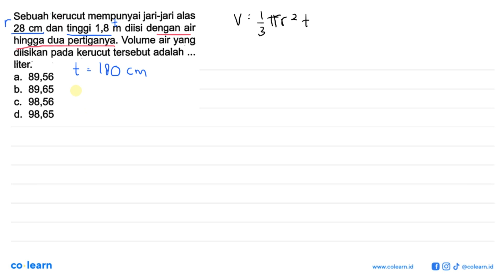Sebuah kerucut mempunyai jari-jari alas 28 cm dan tinggi 1,8 m diisi dengan air hingga dua pertig...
Sebuah kerucut mempunyai jari-jari alas 28 cm dan tinggi 1,8 m diisi dengan air hingga dua pertiganya. Volume air yang diisikan pada kerucut tersebut adalah ... liter:

Topik atau Materi: Volume: tabung, kerucut dan bola - BANGUN RUANG SISI LENGKUNG - GEOMETRI - Matematika Kelas 9 SMP - K-13

Sumber Soal: Matematika Kelas 9 Smt.2, K-13, SR , N/A

00:00 : Bedah Soal
01:00 : Konsep, rumus dan pengertian Volume: tabung, kerucut dan bola
01:18 : Langkah penyelesaian soal
01:52 : Jawaban akhir
02:22 : Penutup